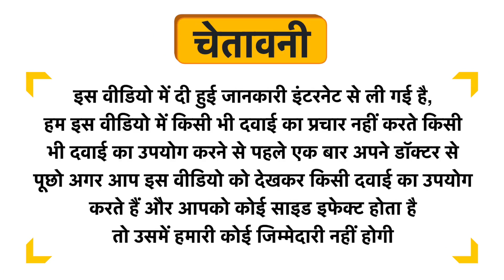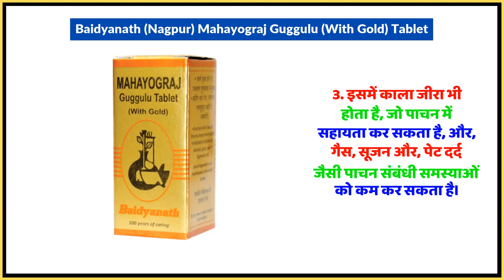Baidyanath (Nagpur) Mahayograj Guggulu (With Gold) Tablet Uses in Hindi | Side Effects | Dose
Baidyanath (Nagpur) Mahayograj Guggulu (With Gold) Tablet Uses in Hindi | Benefits | Side Effects | Dose